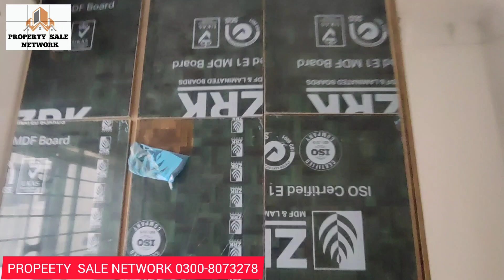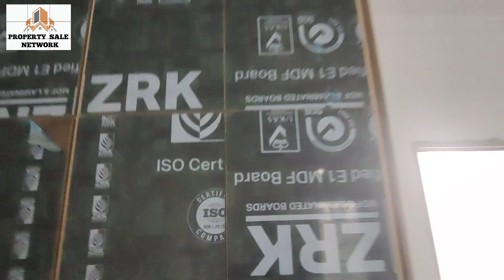HOUSE ON 3 YEARS INSTALLMENTS, AP Apni Marzi ka GharTyar Karwayen Jazak City Thokar Niaz Baig Lahore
House On 3 Years Installments Apni Marzi ka Ghar Tyar Karwaen Jazak City Thokar Niaz Baig Lahore,

Jazac City Lahore
Motor way say Sirf 1 min ki Drive Pay

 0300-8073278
3
 سال کی آسان اقساط پر گھر حاصل کریں
لاہور شہر کے درمیان جوہر ٹاؤن سے صرف دس منٹ کے ڈرائیور
پارک ویو سوسائٹی ایڈن ویلیو ہومز واپڈا ٹاؤن ڈائیوو ایکسپریس جناح ٹرمینل اور موٹروے سے آسان ترین اپروچ کے ساتھ

رجسٹری انتقال والے گھر اور پلاٹ انسٹالمنٹ پر  حاصل کریں

30 فیصد سے اپنے گھر کی بکنگ کروائیں  اور 60 فیصد سے اپنے گھر کا قبضہ لیں

آپ اپنے گھر اپنی مرضی سے ڈیزائن کروا سکتے ہیں کسی بھی قسم کا ڈیزائن اور فرنٹ ایلیویشن آپ اپنی مرضی سے بنوا سکتے ہیں

120 فٹ اور 30 فٹ کی خوشادہ روڈ
سٹریٹ لائٹس مسجد پارک  سیکیورٹی

ابھی اپنا گھر بک کروائیں